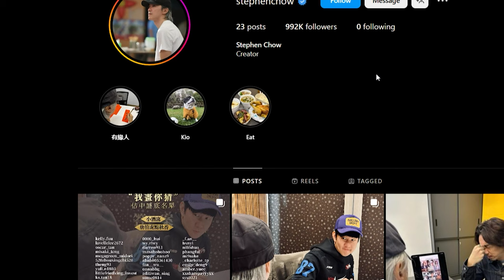Stephen Chow Director of Kung Fu Hustle -Where is he Now?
Kung Fu Hustle 2
Kung Fu Hustle 2 movie coming or not
Kung Fu Hustle Movies reference
Stephen Chow Movies